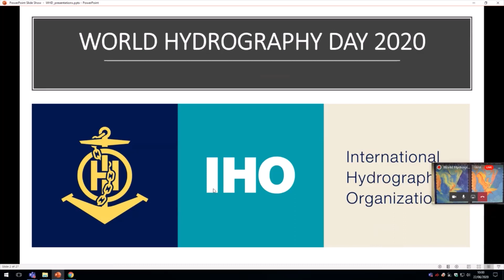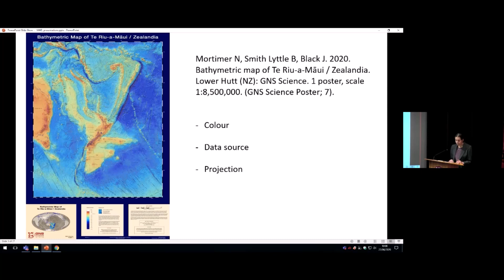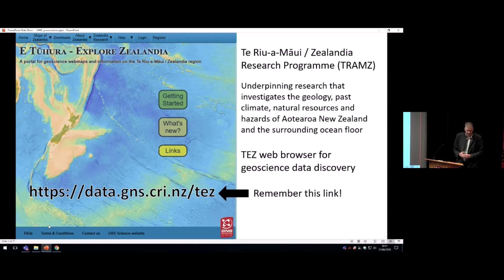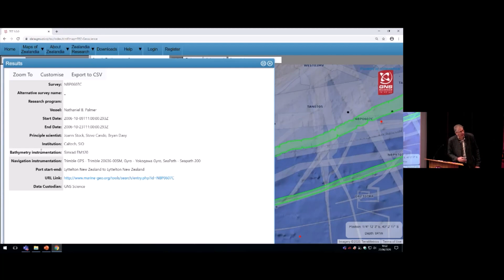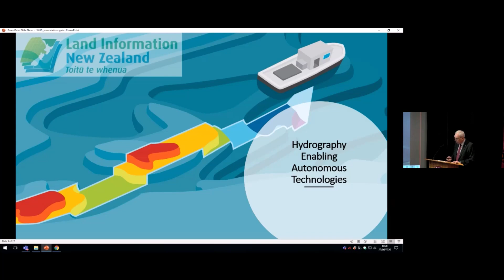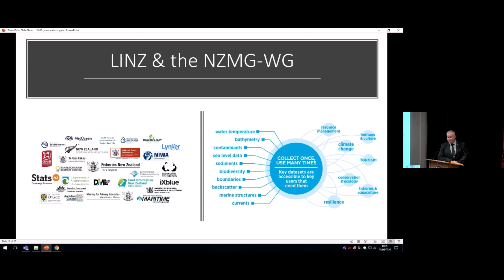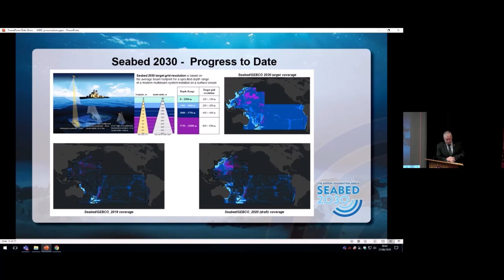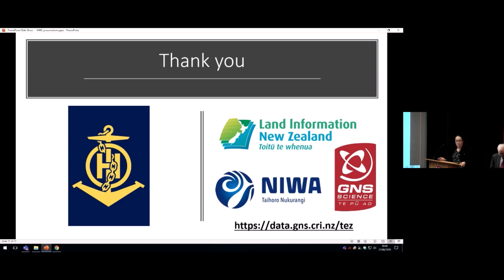Launch of the Te Riu-a-Māui / Zealandia tectonic and bathymetric maps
On 22nd June 2020 GNS Science launched two new maps and a website that provides fresh insights into the 5 million square kilometre continent Te Riu-a-Māui / Zealandia on which New Zealand sits.
The maps cover the bathymetry (shape of the ocean floor) and the tectonic origins of Earth’s eighth continent
We presented these at a seminar and given the amount of interest in the new maps and information we have decided to make this session publicly available.